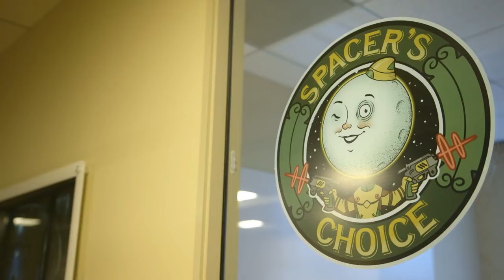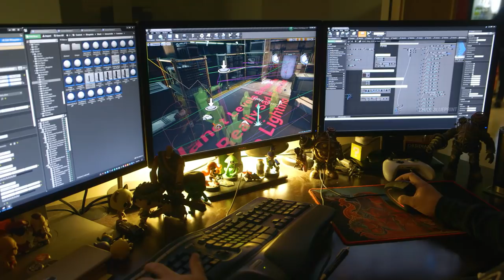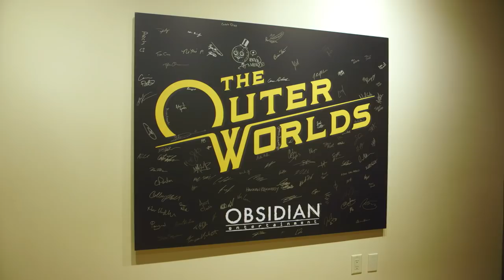The Outer Worlds - Documentary Series Trailer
Our series on the design of The Outer Worlds comes out in April.

Edited by Danny O'Dwyer (@dannyodwyer)
Filmed & Colored by Jeremy Jayne (@AdackMusic)
Captions by Megan Carnes (@megancomposer)